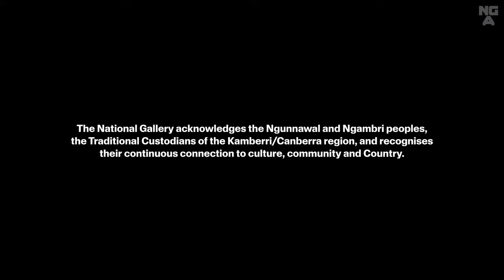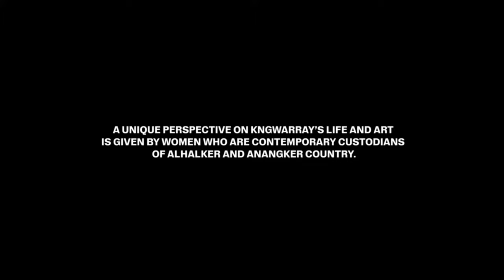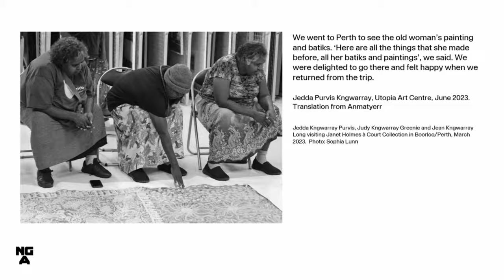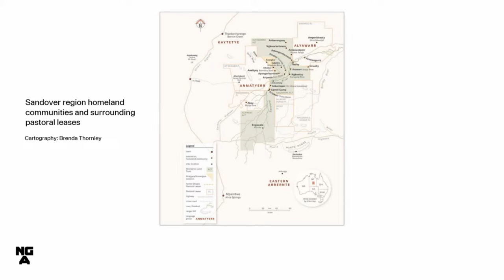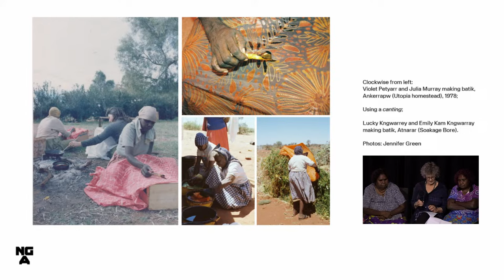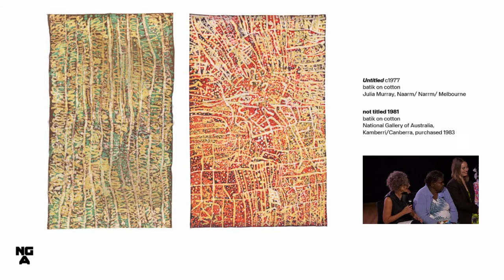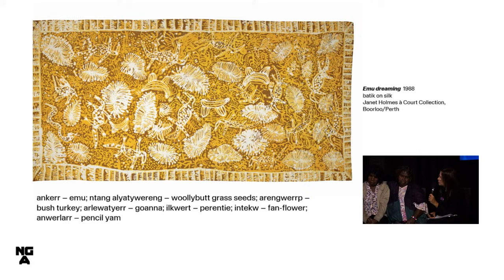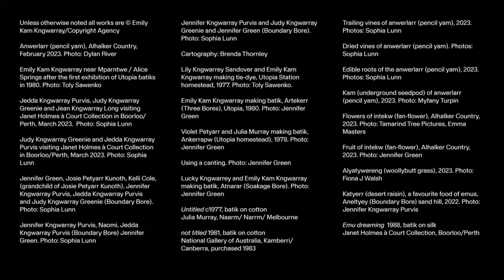Emily Kam Kngwarray and Utopia Art Centre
Join Kelli Cole (Warumungu and Luritja peoples, Curator, Special Projects, Aboriginal and Torres Strait Islander Art) and Hetti Perkins (Arrernte and Kalkadoon peoples, Senior Curator-at-Large, Aboriginal and Torres Strait Islander Art), in conversation with artists and women from the Utopia Community and linguist, Dr Jennifer Green, to discuss the exceptional collaborations that made this exhibition possible.

Hear from the curators about how they worked collaboratively with the artist’s community to delve into the relationships between her artworks and her extraordinary life as an artist and Anmatyerr woman.

Panellists:
Kelli Cole and Hetti Perkins are co-curators of Emily Kam Kngwarray, 2 Dec 2023 – 28 Apr 2024.

Kelli Cole is a Warumungu and Luritja woman from Central Australia and is Curator of Special Projects at the National Gallery of Australia. Since her commencement at the Gallery in 2007, Cole has worked on several major projects, including all four National Indigenous Art Triennials (2007–22) and the development of the First Nations art galleries in 2010. Cole has curated various exhibitions and has been published widely. She worked closely alongside Hetti Perkins as part of the curatorial team for the 4th National Indigenous Art Triennial: Ceremony (2022).

Hetti Perkins is an Arrernte and Kalkadoon curator, writer, advisor and presenter with 30 years of national and international experience working in Aboriginal and Torres Strait Islander visual arts. Perkins has curated major survey exhibitions of Indigenous art, including Australia’s representation at the Venice Biennale in 1997, showcasing Emily Kam Kngwarray, Yvonne Koolmatrie and Judy Watson, and the 2006 Australian Indigenous Art Commission at the Musée du Quai Branly in Paris. Most recently, Perkins curated the 4th National Indigenous Art Triennial: Ceremony (2022) at the National Gallery of Australia.

Sophia Lunn is the Manager of Utopia Art Centre, a 100% Indigenous owned and community directed initiative launched in 2020. Located 250kms northeast of Alice Springs in the Arlparra Homelands, the centre supports emerging and established artists across 16 remote homelands and provides space for intergenerational learning and cultural expression.

Dr Jennifer Green is a linguist based in the School of Languages and Linguistics at the University of Melbourne. For more than four decades Green has collaborated with Aboriginal people in Central and Northern Australia, documenting spoken and signed languages, cultural history and visual arts. Green first went to Utopia in the 1970s, where she was instrumental in establishing women’s arts and crafts programs.